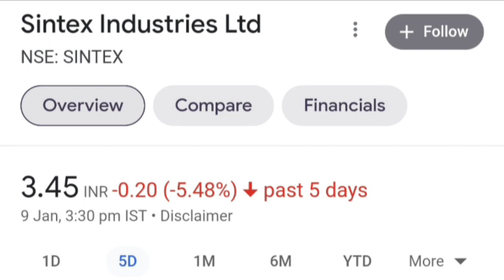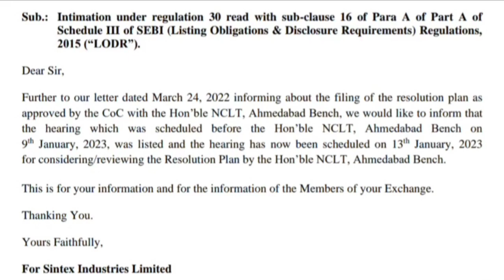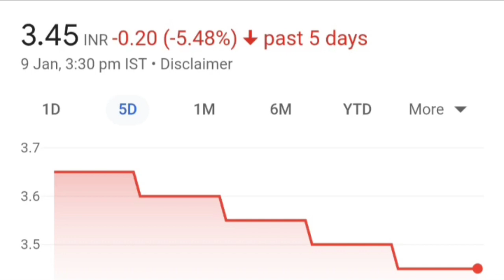9 जनवरी कोर्ट में क्या फ़ैसला हुआ? Sintex Industries share NCLT hearing news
Topic ::

Sintex Industries Ltd Court hearing latest update today
Sintex Industries Ltd share or stock nclt hearing latest update today in hindi
Sintex Industries Ltd share or stock delist or relist
Sintex Industries limited share or stock latest breaking news today in hindi
Sintex Industries limited share or stock latest update today in hindi
Sintex Industries limited share or stock future price target analysis
Sintex Industries limited share or stock buy or sell experts advice
Sintex Industries limited share or stock fundamentals analysis in hindi
Sintex Industries limited share or stock nclt latest breaking news
Sintex Industries limited share or stock nclt latest status or update
Sintex Industries limited share or stock resolution plan latest breaking news today
Sintex Industries limited share or stock resolution plan status
Sintex Industries and Reliance Industries deal latest breaking news today
Is Sintex Industries limited share or stock delisted
Sintex Industries limited share or stock delisted latest breaking news
Future multibagger Penny share or stock for investment
Next multibagger Penny share or stock for investment
Future multibagger penny share or stock below 10 rs for investment
Next multibagger penny share or stock below 10 rs for investment
Future multibagger penny shares or stocks below 10 rs for investment
Next multibagger penny shares or stocks below 10 rs for investment
10 rs penny share or stock for investment
Share below 10 rs for investment
Stock below 10 rs for investment
10 rs penny shares or stocks for investment
Shares below 10 rs for investment
Stocks below 10 rs for investment
Penny shares or stocks list 2023